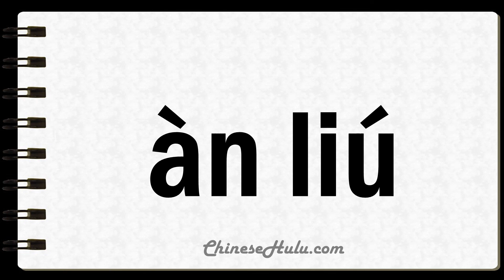How to Say Undercurrent in Mandarin Chinese